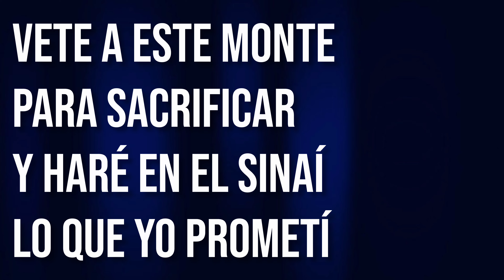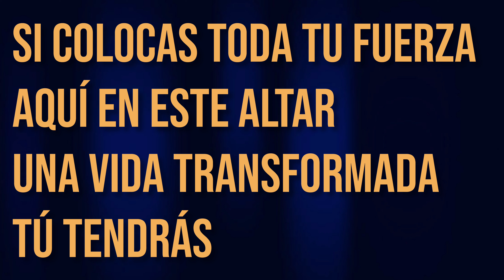Toma el cayado (Batería) Daniel Amaya cover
TOMA EL CAYADO
🎤 Daniel Amaya 🥁

Toma el cayado
Que representa tu fe
Con toda tu fuerza
Tu vida cambiará

Vete a este Monte
Para sacrificar
Y haré en el Sinaí
Lo que Yo prometí

Parte Moisés
Porque Yo te envié
Clama Israel
De Egipto te libré

Si colocas toda tu fuerza
Aquí en este Altar
Una vida transformada
Tú tendrás